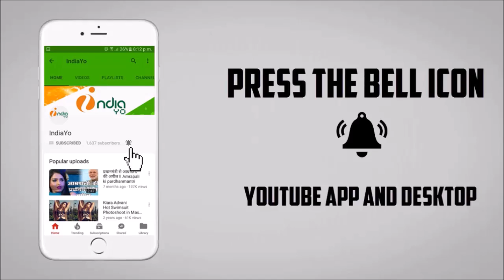शेर ए हिंदुस्तान का शानदर दूसरा सप्ताह - Sher E Hindustan Second Week All Over India